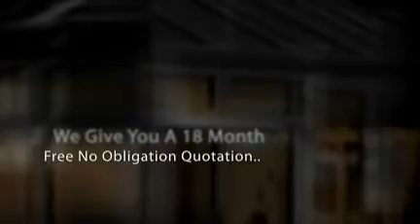Conservatory Prices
Conservatory Prices with great deals and incentives. 18 months free no obligation quotation and upto £2000 money back for your old windows and glass with our Scrapage Scheme. for more info.